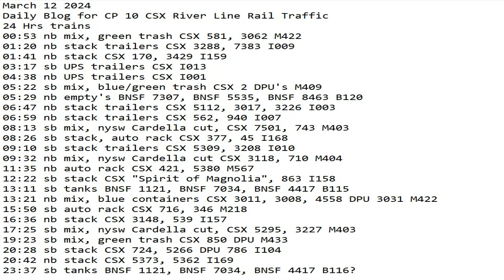March 13 2024 BigTrains.TV CP 10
24 Hrs trains
00:14 nb mix, nysw Cardella cut CSX 3425 DPU 3108 M410
01:04 sb stack CSX 5450, 549, 387, 4724 I162
02:07 nb stack trailers CSX 5309, 3208 I009
02:25 nb stack CSX 377, 45 I159
07:07 nb stack trailers CSX 3207, 5266, 724 I003
07:19 nb stack trailers CSX 3093, 3426 I007
07:56 sb stack trailers CSX 3347, 7568 I010
08:32 sb stack trailers CSX 5461 sea board system, 5269 I008
09:27 sb mix, blue trash CSX 3031 DPU 3011 M433
09:35 nb stack CSX 87, 560 I157
09:50 nb auto rack CSX 346, 716 M567
10:20 nb MOW rail tie truck
11:22 sb MOW rail tie truck
11:55 sb mix, nysw Cardella cut, CSX 7029, 3170 M403
12:08 nb MOW rail tie truck
13:00 sb MOW rail tie truck
13:28 sb stack, auto rack CSX 3078, 5314 I168
14:00 sb stack CSX 933 DPU 4569 I158
15:20 nb mix, epic/blue trash CSX 743, 850 M434
15:30 nb nb tanks CSX 472 DPU 7291 B660
16:28 sb auto rack CSX 941 DPU 5227 M218
16:39 nb MOW rail tie truck
17:54 sb MOW rail tie truck
19:02 nb mix, nysw Cardella cut CSX M404
19:50 sb mix, blue/green trash CSX DPU M409
20:02 sb stack CSX 811, 3152 DPU 5325 DPU I104
20:10 nb stack CSX 4724, 387 I169
20:52 nb mix, blue/green trash CSX 3254, 810 M410
21:43 sb mix, green trash CSX 3370 DPU M421
22:08 sb tanks BNSF 7420, NS 1843, BNSF 727 B117
23:37 sb tanks UP 6399, UP 8539 B779
nb mix, green trash CSX 3114 DPU M422